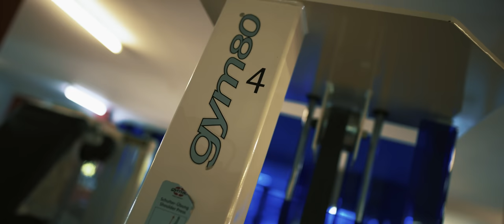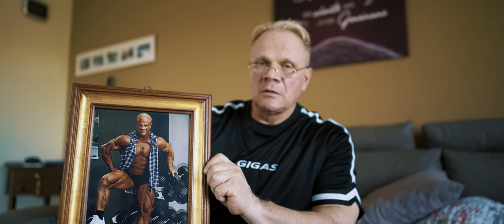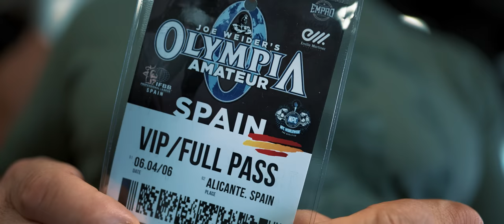Roland Cziurlok - DER MEISTERMACHER TEIL 5 - Dokumentation (4k)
Vielen Dank fürs Zusehen! Unterstütze gerne unsere Arbeit:
➔➔ Spare 10% beim nächsten Einkauf auf Gigas Nutrition mit dem Code: Roland10

Check auch unsere Bestseller!

Besuche uns auf unseren Social-Media-Kanälen und sei UpToDate in Sachen ➔ Supplements, Ernährung und Kraftsport!